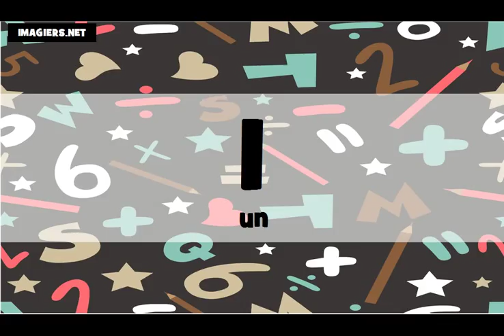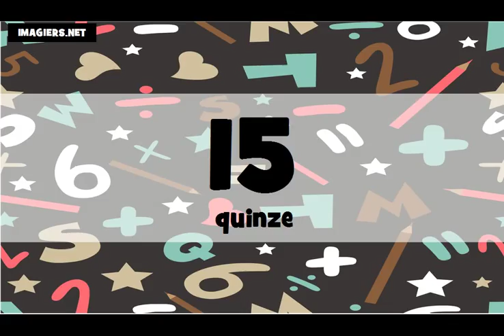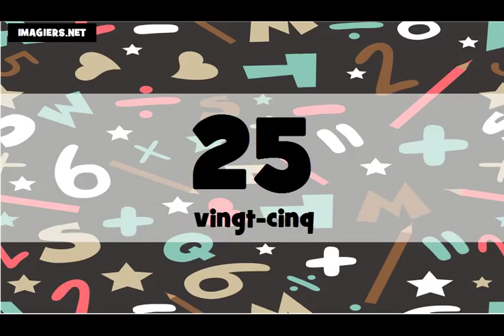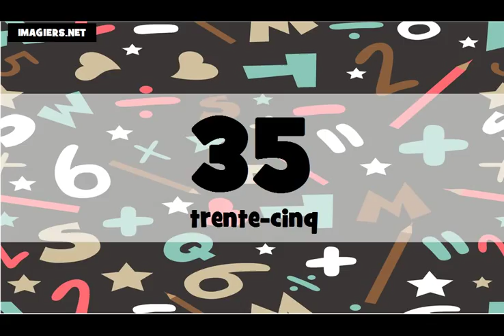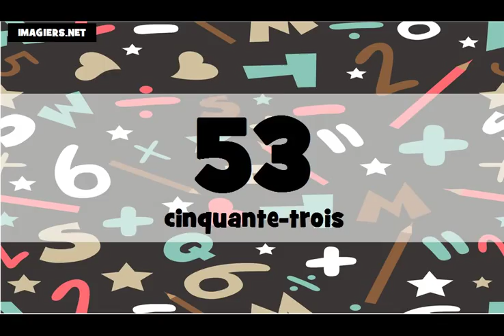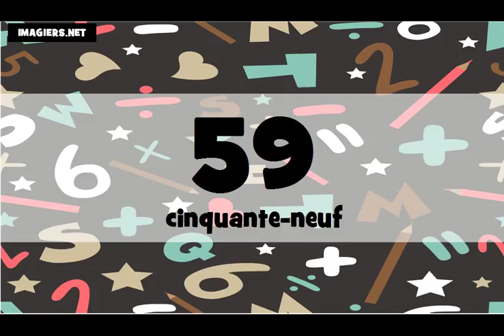Learn French # The numbers 0 = 100